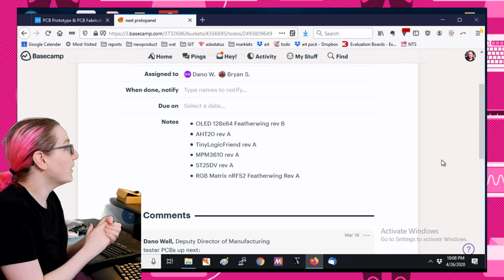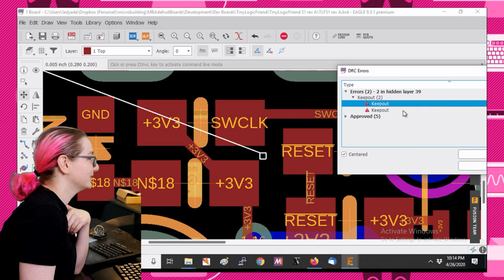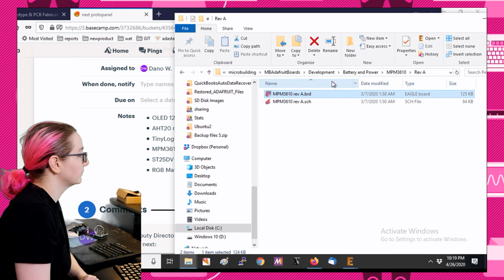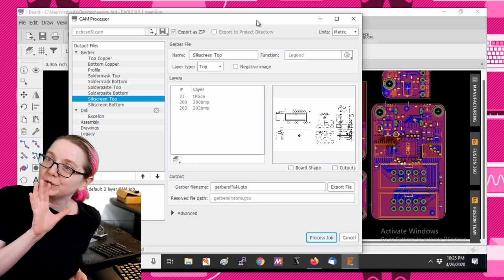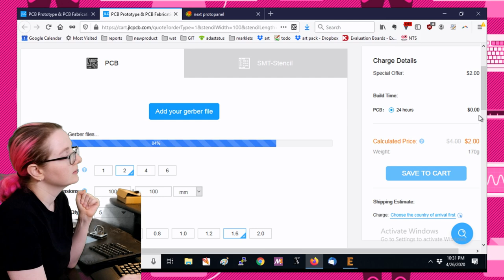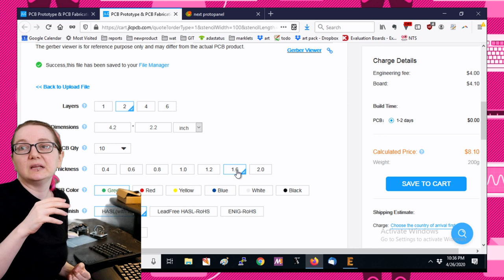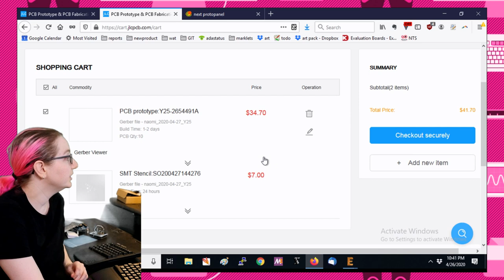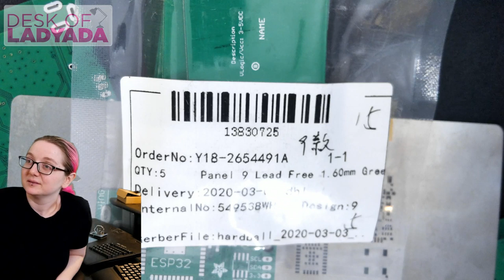Desk of Ladyada - Using JLCPCB for prototypes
JLCPCB- PCB Prototypes for $2(5pcs, any color) . Large PCB manufacture. Specializes in quick PCB prototype and small-batch PCB production